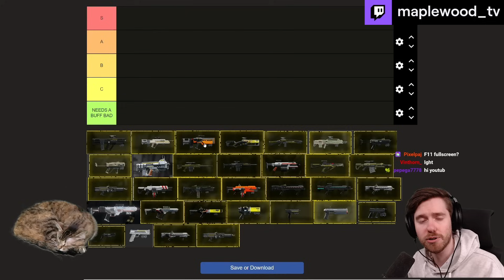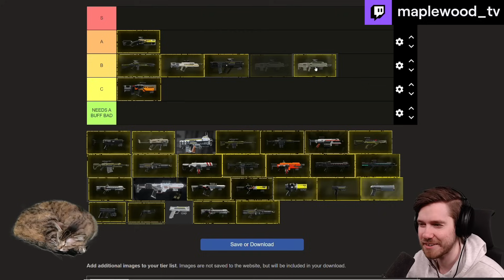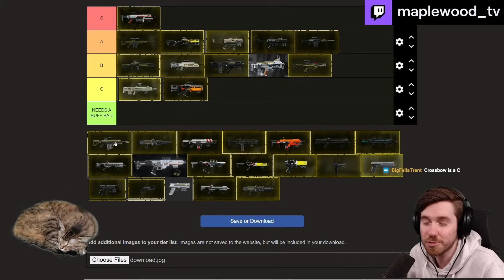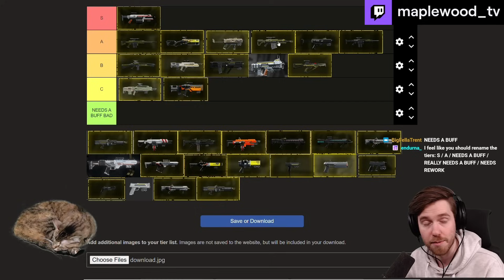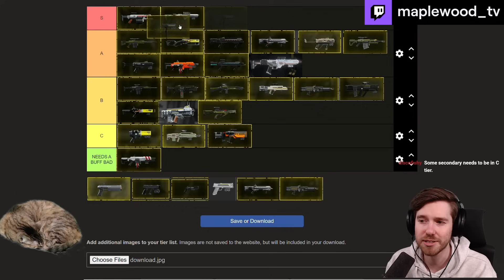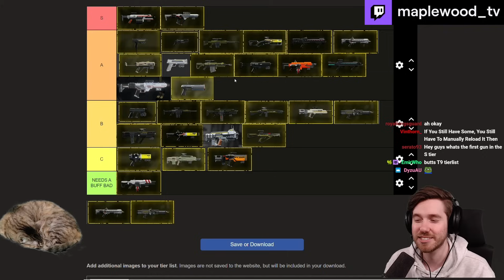UPDATED TIERLIST OF ALL WEAPONS ON BOT TIER 9 MISSIONS | Helldivers 2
On stream I went through all the weapons including the new polar warbond weapons! I wanted to keep this updated with all the changes we have seen over the last couple weeks!

Or come by the stream and have a discussion with me about it. This is my opinion and according to how I play.

Edited by accurate